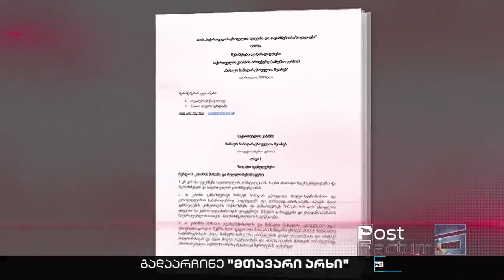ცხოველთა უფლებები | დაუცველი მიუსაფარი ძაღლები საქართველოში